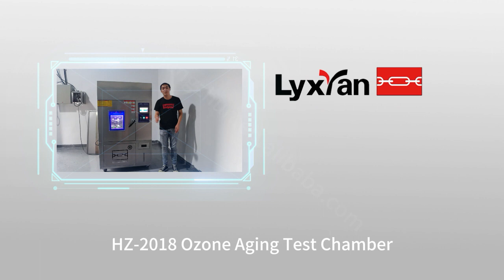Rubber Ozone Test Aging Equipment